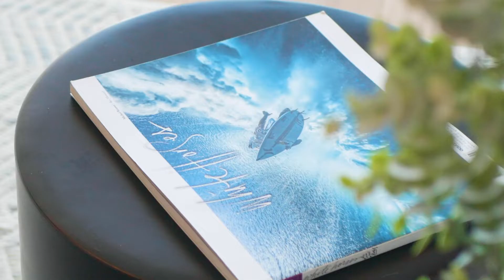14/7 Queenscliff Road, Queenscliff | Eddy Piddington